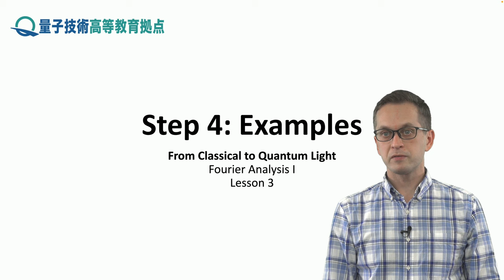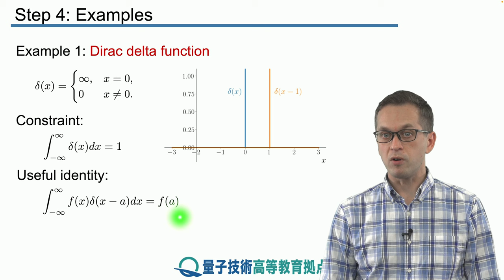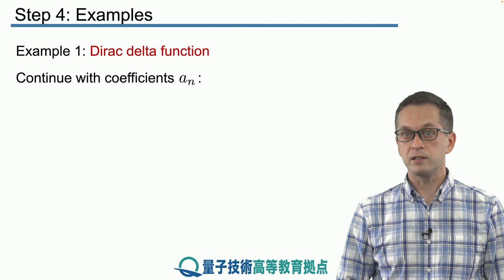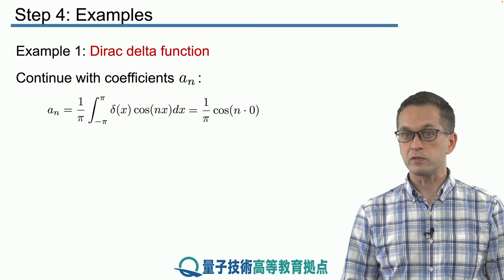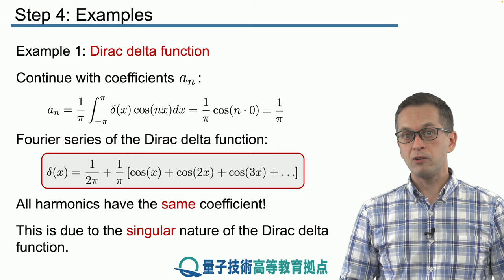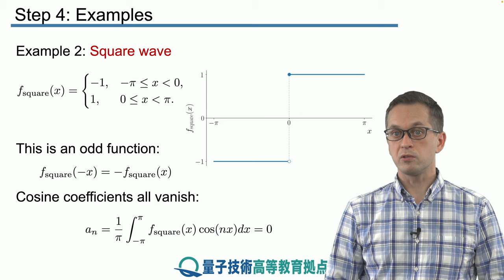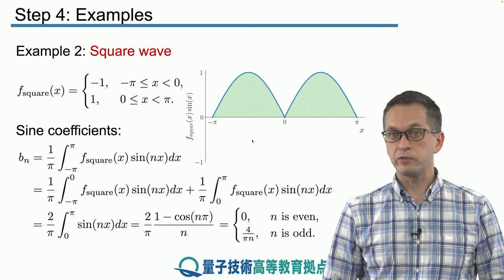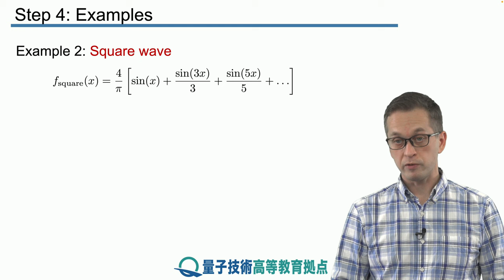3-4 Examples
Lesson 3 Fourier Analysis I
Step 4: Examples
In this step, we gain some experience of handling Fourier series by considering two examples, the Dirac delta function and a square wave.

This is part of our module: "From Classical to Quantum Light".